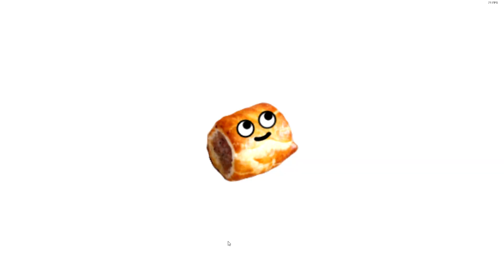RAIDING RAFTS! - ARK OFFICIAL PVP [CLASSIC] EP2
Join Voxesto and his tribe in this series covering the Classic Official PVP servers on ARK: Survival Evolved. There will be PVP, raids, base building, breeding, and much more along the way!

*This video goes out to the lads in the tribe, the real grinders*

DON'T BE A SCRUB CLICK THE 🔔